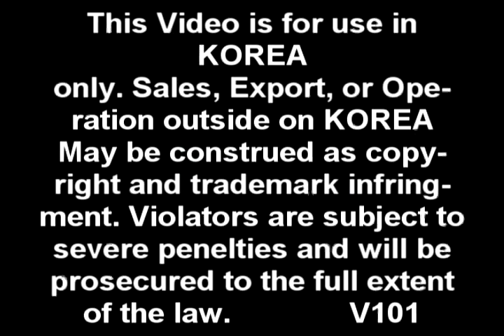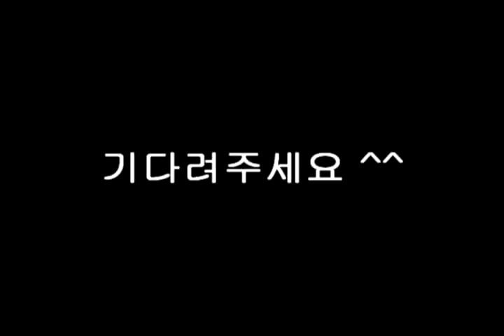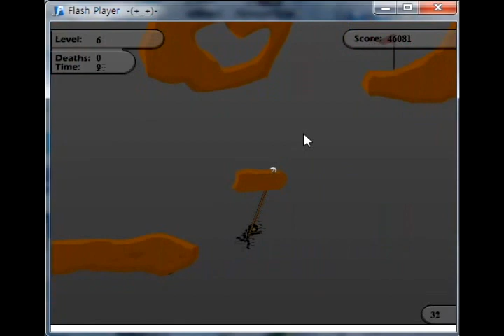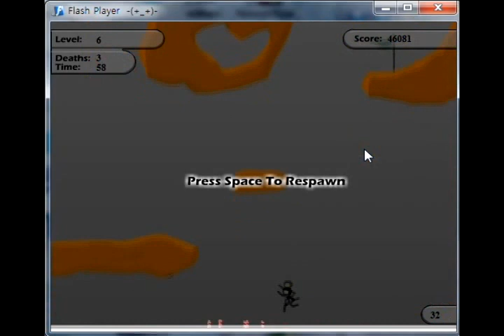티비플 아카이브 - 슈퍼혼두라의 플래시게임 실황같은 공략 Advanced Ninja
티비플 아카이브 Advanced Ninja 공략영상입니다.